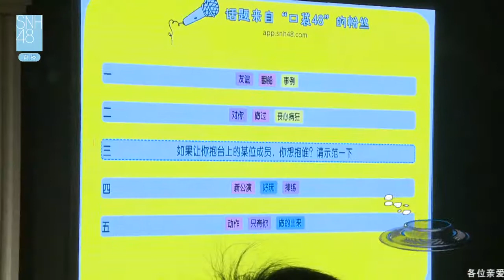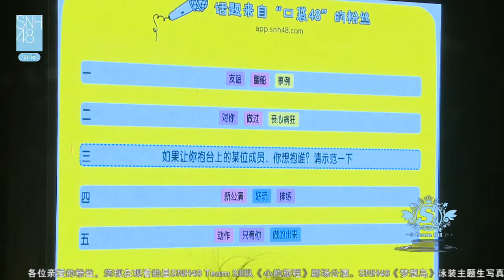20160520 SNH48 S队 MC03 (沈之琳, 徐子轩, 徐晨辰, 钱蓓婷, 陈观慧, 陈思, 孔肖吟, 袁丹妮)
May 20th, 2016. Team SII Stage: Third MC (Shen ZhiLin, Xu ZiXuan, Xu ChenChen, Qian BeiTing, Chen GuanHui, Chen Si, Kong XiaoYin, Yuan DanNi)